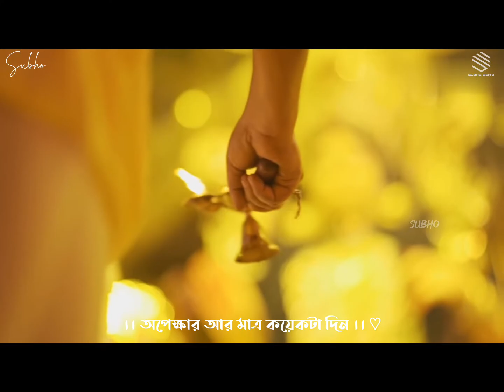DURGA PUJA STATUS BY SUBHO EDITIZ | MAHALAYA